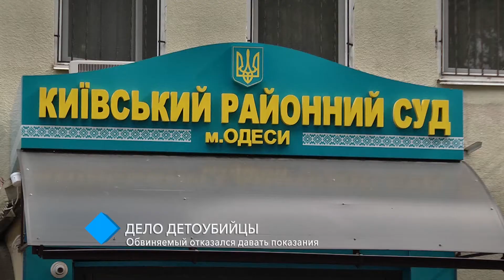Дело детоубийцы: обвиняемый отказался давать показания